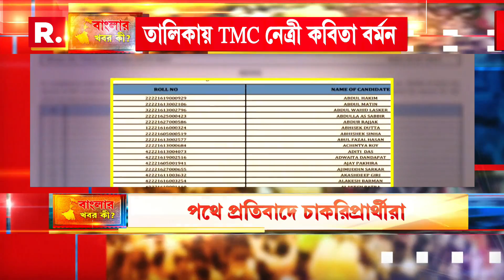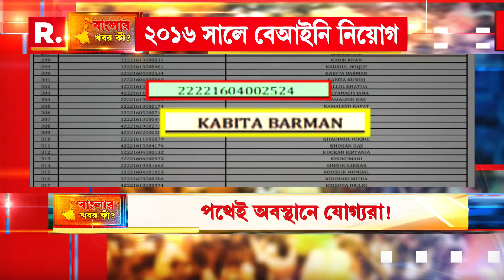বেআইনি নিয়োগের ৯০৭ জনের নামের তালিকা প্রকাশ SSCর। সেখানেও দেখা গেল শাসক দলের নেত্রীর নাম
Recruitment Scam | কোর্টের নির্দেশে বেআইনি নিয়োগের ৯০৭ জনের নামের তালিকা প্রকাশ স্কুল সার্ভিস কমিশনের। সেখানেও দেখা গেল শাসক দলের নেত্রীর নাম। কী বলছেন তৃণমূল নেত্রী? দেখুন...

রিপাবলিক স্বাধীন।
রিপাবলিক নির্ভীক।
আপনিই রিপাবলিক।